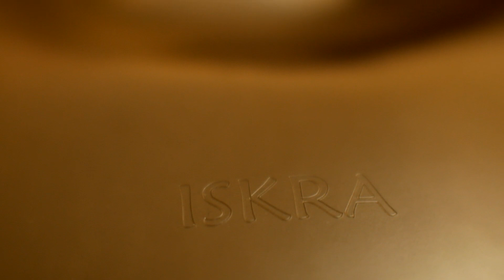Vibes On An Early Iskra Handpan (2017) - Performed by Peter Levitov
This is a beautiful performance by Peter Levitov (Handpan360) on one of the first Iskra handpans built back in 2017 (This was the 26th Iskra handpan ever built... the current number is around 350).  The Iskra was still going through many changes with each one that was built, but this one, in the Melog-Selisir sound model, was quite a treat.

Amusingly enough, this handpan eventually made its way across the world to India. There, it had an unfortunate accident, at which point it was returned to the shop. The customer received a new handpan, and this one is now collecting dust in the workshop (with a large dent in it as well!). Perhaps I'll take some time and refurbish it.

Regardless of its story, it is always neat to take a moment and step back to see where the Iskra was at this time two years ago.  However, despite all of these differences, the same underlying character of the instrument, as defined by my tuning style, is still clearly present.